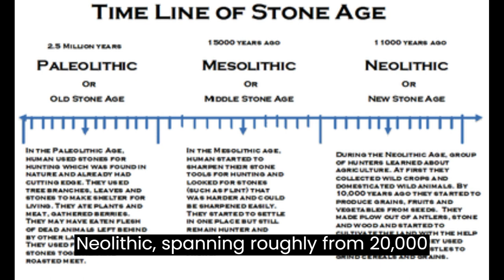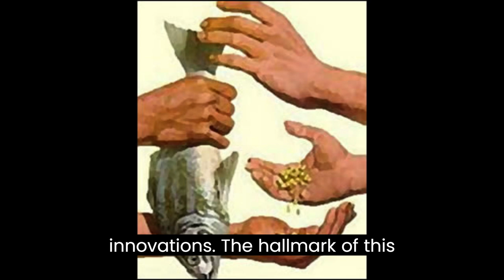Epipalaeolithic in 100 Seconds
Journey back in time to the Epipalaeolithic era, a pivotal period that bridges the old stone age and the dawn of agriculture. From the emergence of microliths to the rise of early communities, delve into the innovations, culture, and transitions of this fascinating era. Explore the changing subsistence strategies, the blossoming of art and symbolism, and the expansion of trade networks. This video offers a concise yet comprehensive glimpse into the life, challenges, and achievements of early humans during the Epipalaeolithic period.